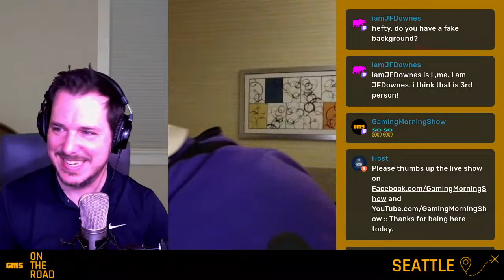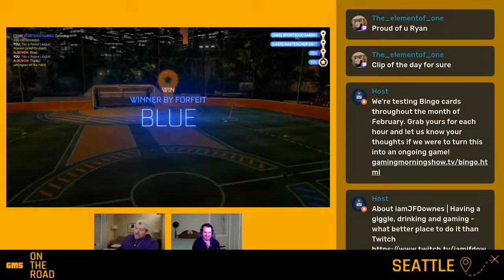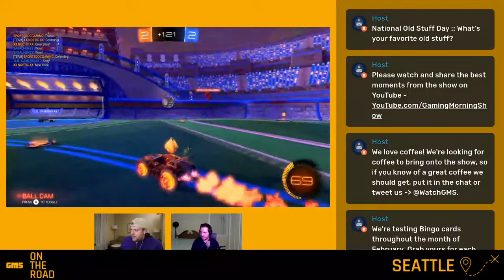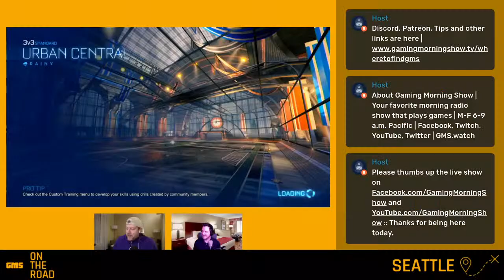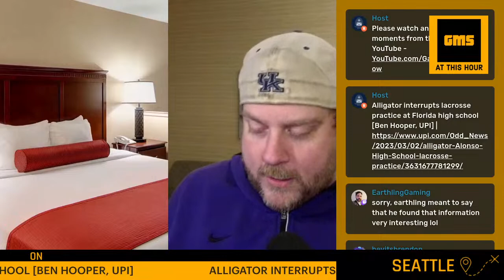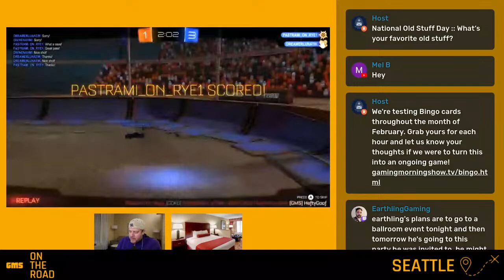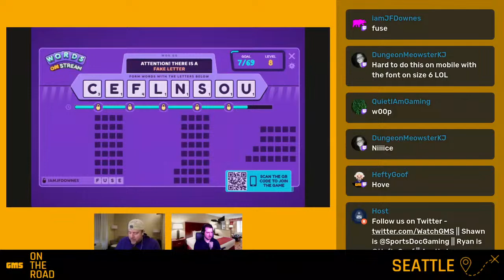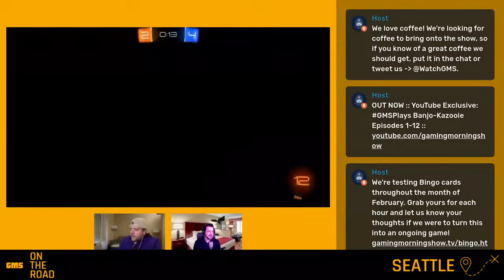GMS on the Road | Talk in Third Person Day :: Give us your best sentence in third person | GMS.watch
Talk in Third Person Day :: Give us your best sentence in third person.

Gaming Morning Show is your favorite morning radio show that plays games. Find us at GamingMorningShow.tv

:: RUNDOWN :

6:25 a.m.
6:50 a.m. Birthdays and This Day In Gaming History
7:25 a.m. Interview OR Top 10 List
7:50 a.m. SPORTS!
8:07 a.m. Audience Games
8:20 a.m. 5QuestionsGMS or thematic gameplay
8:50 a.m. GMS Morning Gaming Re-News

:: DAYS OF THE DAY ::

Global Day of Unplugging, National If Pets Had Thumbs Day, World Wildlife Day, 33 Flavors Day, Canadian Bacon Day, Caregiver Appreciation Day, Denim Day for Dementia, Iditarod Trail Sled Dog Race, International Ear Care Day, International Irish Whiskey Day, Missouri Compromise Day, National Anthem Day, National Cold Cuts Day, National Dress in Blue Day, National Employee Appreciation Day, National I Want You to be Happy Day, National Jackson Day, National Moscow Mule Day, National Mulled Wine Day, National Rita Day, National Robin Day, National Soup it Forward Day, National Speech and Debate Education Day, Navy Reserves Birthday, Peach Blossom Day, Simplify Your Life Day, What If Cats and Dogs Had Opposable Thumbs? Day, World Day of Prayer, World Hearing Day

:: BIRTHDAYS ::

Shark Douglas Birthday [Sat.]

Actress Julie Bowen turns 53
Actress Katherine Waterston turns 43
Actress Jessica Biel turns 41
Actress Nathalie Kelley turns 39
Singer Camila Cabello turns 26

:: About GMS ::
Founded in 2020, GMS originally began as Gaming Morning Show, a morning radio show that plays games. Still our flagship show, Gaming Morning Show brings a traditional radio format (think an FM morning zoo show like The Morning Mash Up on SiriusXM or Kidd Nation, but instead of music, the hosts play games between segments) to streaming platforms.

Our focus is to make programming that aligns with the why and how of our purpose and values and is delivered widely through various platforms. You’ll likely see us discussing video games, sports, music, dad jokes and more on Facebook Gaming, Twitch and YouTube with supplemental content on LinkedIn, TikTok, Instagram and others.